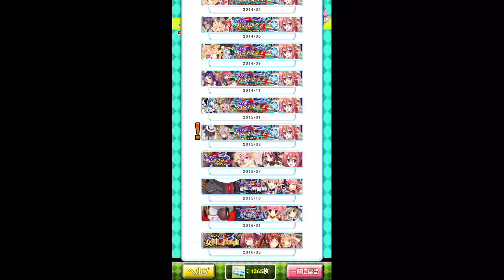［アンジュ・ヴィエルジュＧＢ］イリアのカジノシップ7~"G"の正体を暴け!!~2015年3月